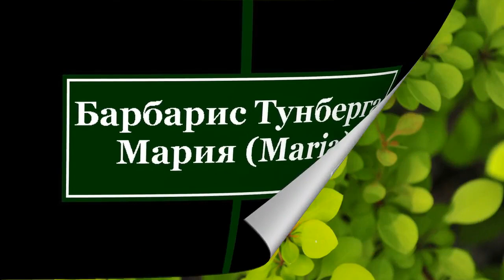❀ Барбарис Тунберга: лучшие сорта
00:06 ► Барбарис Тунберга Адмирейшн (Admiration)
01:50 ► Барбарис Тунберга Арлекин (Harlequin)
03:06 ► Барбарис Тунберга Ауреа (Aurea)
04:33 ► Барбарис Тунберга Мария (Maria)
06:23 ► Барбарис Тунберга Голден Ринг (Golden Ring)
07:37 ► Барбарис Тунберга Грин Карпет (Green Carpet)
09:10 ► Барбарис Тунберга Оранж Дрим (Orange Dream)